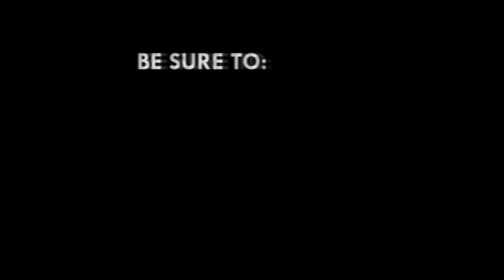12 Heads of State to attend Akufo-Addo's inauguration, more to confirm - Minister